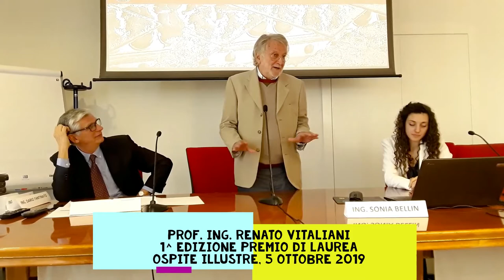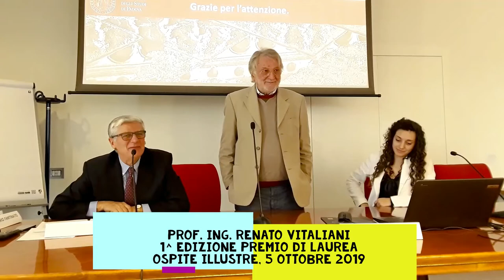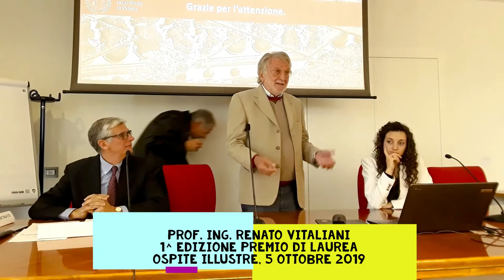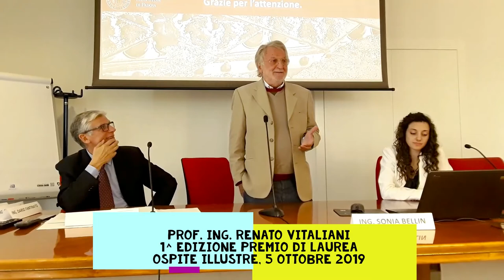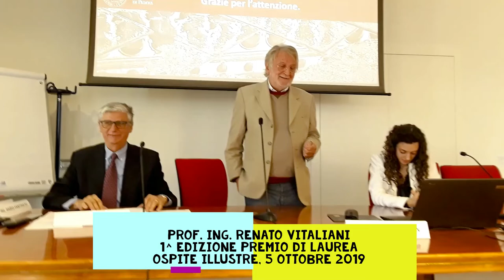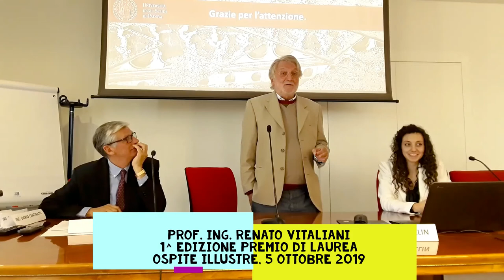Prof. Ing. RENATO VITALIANI, Ospite Illustre Premio di Laurea 2019